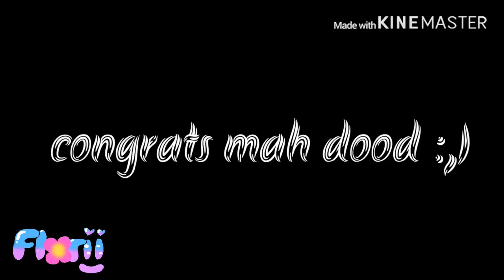entry for Pikachu OS’ 300 succscriber collab (EARRAPE WARNING) (reupload) (read desc why)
i reuploaded this because i forgot to add my watermark

so heres the watermarked ver.